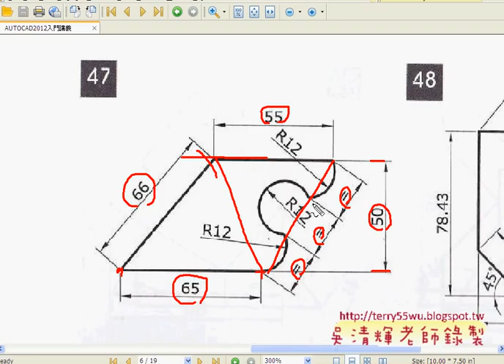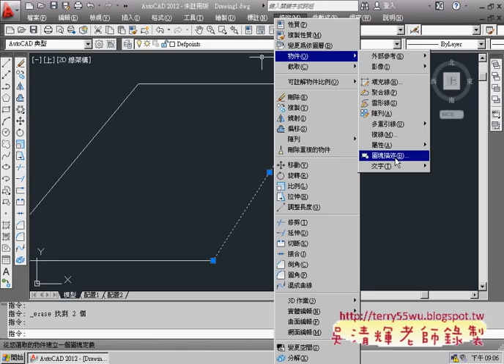09範例47等分與畫弧)(AUTOCAD2012入門_吳老師提供)